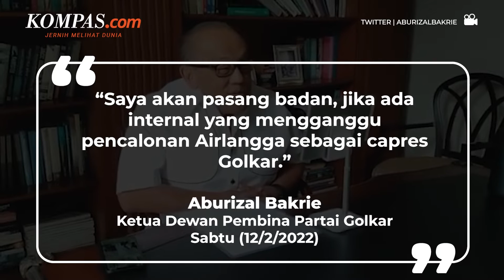Aburizal Bakrie Kawal Airlangga Hartarto Jadi Capres 2024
Lama tak terdengar, Ketua Dewan Pembina Partai Golkar Aburizal Bakrie kembali menjadi perbincangan.

Aburizal menyatakan akan pasang badan untuk Ketum Partai Golkar Airlangga Hartarto.

Pasalnya, Airlangga diketahui sedang berjuang menjadi calon presiden untuk 2024.

Aburizal mengatakan setiap kader harus memiliki satu tarikan napas yang sama agar Partai Golkar dapat memenangi pemilihan pada 2024.

Penulis: Ardito Ramadhan
Penulis Naskah: Michaela Winda Saputra
Narator: Michaela Winda Saputra
Video Editor: Michaela Winda Saputra
Produser: Adisty Safitri